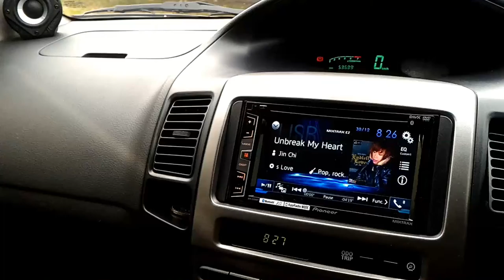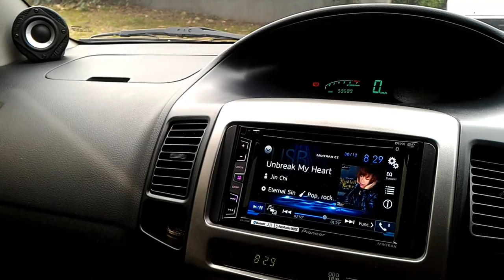Avexis fu6b + SB65 : Unbreak My Heart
HU Pioneer AVH X2850BT,
Midbass Avexis FU6B,
Fullrange SB65,
Passive X-over by Koh Hwelly
Kabel Prejense Enigma
Peredam pintu butyl rubber 2 lapis,
Minus power n sub.
Tipe file : flac
Volume level : 20

Sorry ada distorsi suara knalpot (free flow)